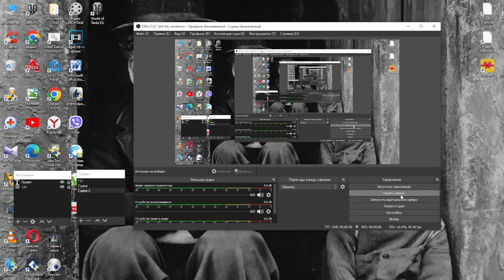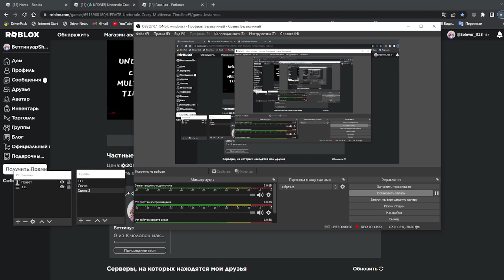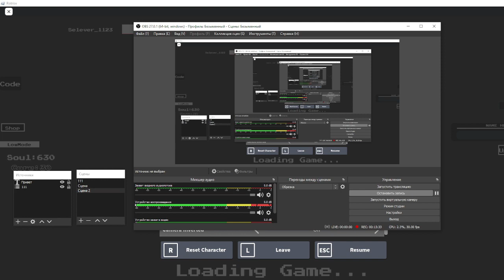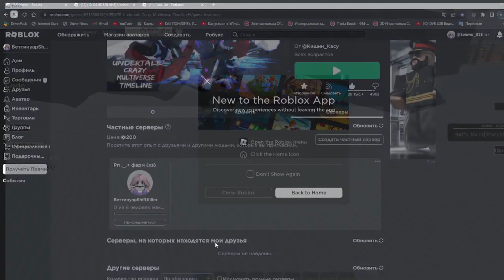[StoryShiftKillerBetty My AU]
Hello Guys..
AU StoryShiftKillerBetty By: @Sofia_Perfect
Storyshift Killer Betty and Betty as Kris, they are friends and travel to other universes.
and StoryshiftkillerBetty she will never be kind...